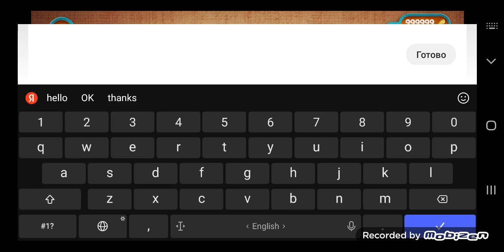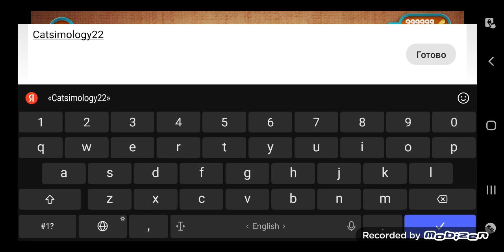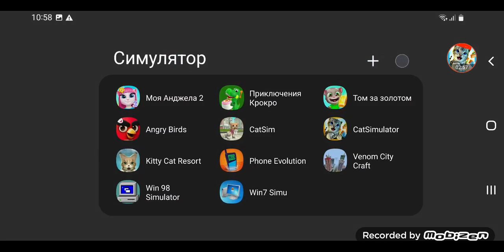Cat Simulator 2015 / Симулятор кошки 2015 (Декабря 2016 года)